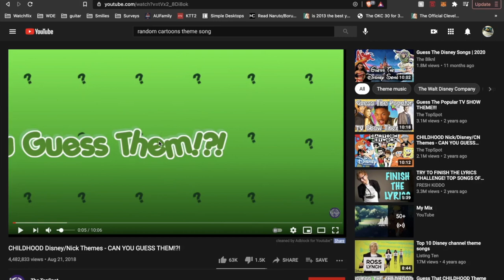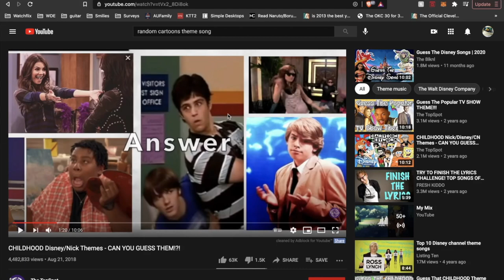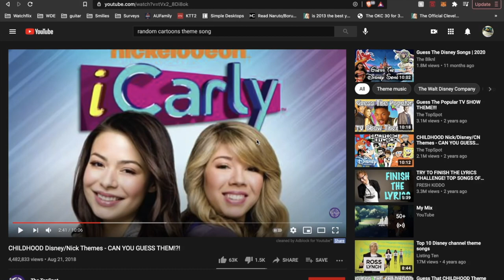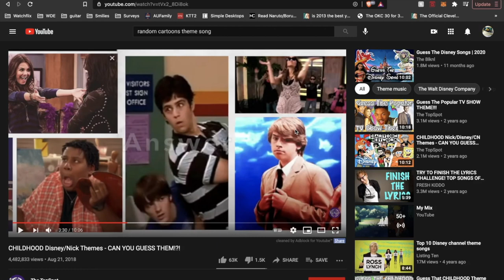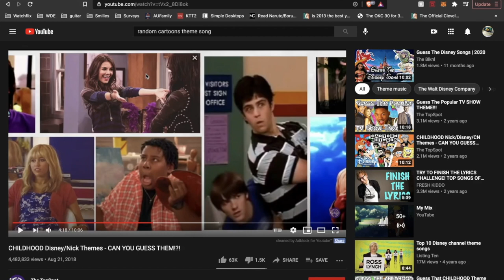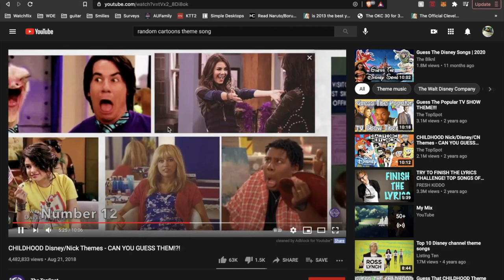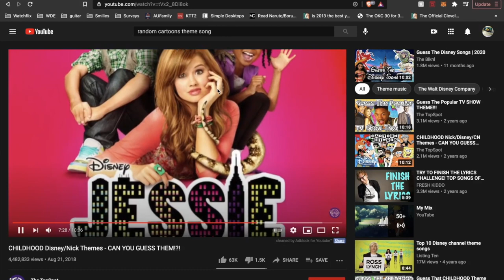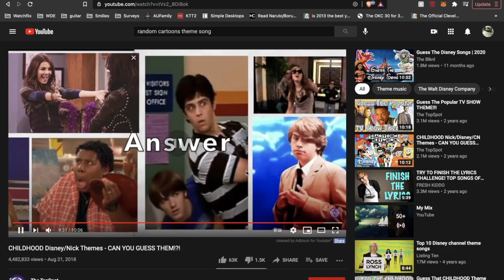The King of Childhood Nostalgia returns.